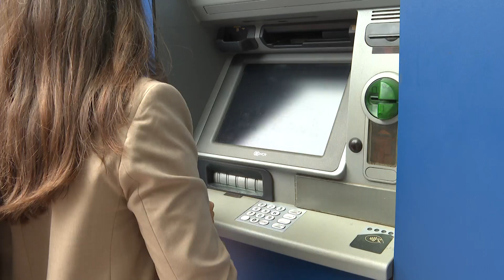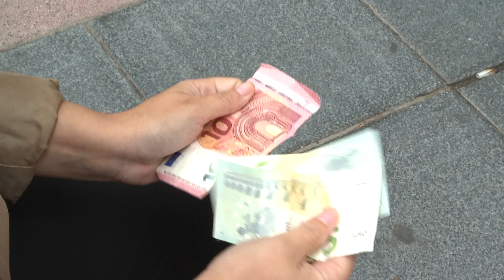El 70% de los españoles han sufrido ansiedad o estrés al pedir un crédito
La economía y las finanzas son una de las razones por las que los españoles sufren más estrés. En este sentido, el 70% de los españoles han sufrido ansiedad a la hora de pedir un crédito. Así lo indica el informe 'El Peso de la Deuda: Implicaciones del endeudamiento en los hogares españoles", elaborado por la fintech BRAVO.
El 60% de los encuestados cree que una mejor educación financiera podría reducir sus problemas de ansiedad o insomnio.
El informe defiende que el 33% de los ciudadanos está preocupado por caer en una situación de impago y afirma que los productos de crédito son frecuentes.
El estado de las finanzas afecta a la motivación de los españoles por lo que aprender a gestionarlas es vital para los hogares, según defienden los expertos.